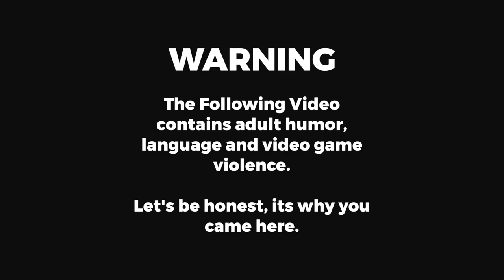GTA 5 Roleplay - Darkshield - #37 - Too many Cats!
Police are called to an old lady's house in Los Santos for a welfare check. She has a bit of a cat problem...

Join me on my adventures with the various departments of the Darkshield Roleplay Community in our 5M servers.